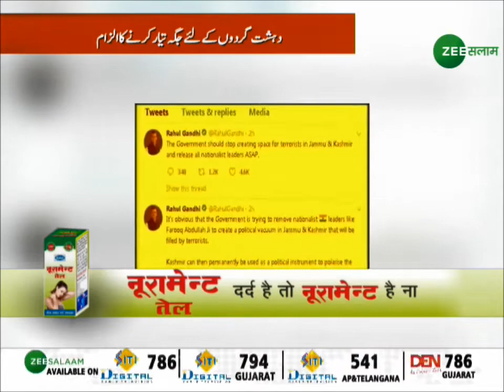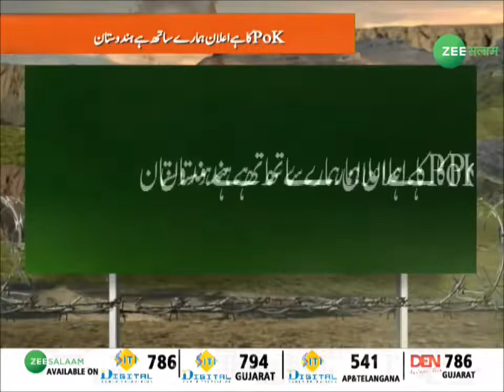EU हिंदुस्तान के साथ l Seg-1 l Kashmir Express | 18 - September - 2019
EU हिंदुस्तान के साथ...